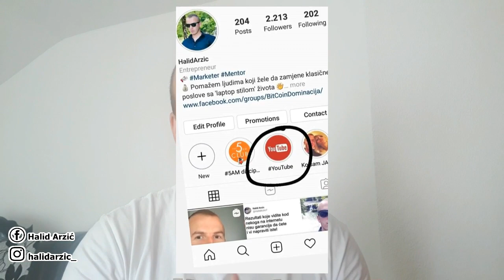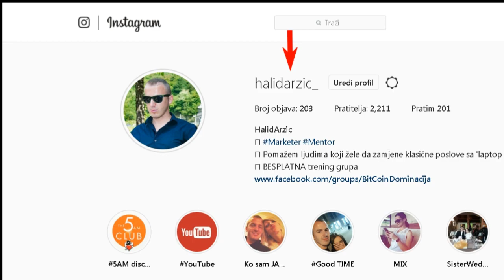7 Načina Kako Zaraditi Na Instagramu (Instagram Zarada)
Kojih je to 7 načina na koje možete zaraditi novac na Instagramu? Pogledajte u ovom videu, a ako želite da naučite više o Instagram Marketingu i kako da ga iskoristite za svoje poslovanje ili mogućnosti zarade, javite se na ovaj mejl

Instagram je trenutno #1 društvena mreža po popularnosti te samim tim pruža ogromnu priliku za razvoj postojećih poslova, biznisa, brendova, kako velikim firmama i kompanijama, tako i svakom pojedincu koji želi da prenese svoj glas na Instagramu.

Postoji bezbroj načina kako možete zaraditi na Instagramu ili bolje reći kako možete monetizovati svoj Instagram profit a u ovom videu saznate koji je to 7 načina koje Halid preporučuje svima.. Za uspjeh na Instagramu nije vam potreban samo broj pratioca, već i sam smisao; tj. šta ćete promovisati i o čemu ćete pričati na Instagramu, te kako zapravo sve te pratioce i publiku usmjeriti na ono što vi radite, promovišete..

Budite dosljedni, konstantni prilikom građenja svog Instagram profila i onog što radite, gradite svakodnevno ciljanu publiku koja će biti zainteresovana za to što imate i vremenom ćete vidjeti rezultate na ovoj platformi.. Imate nekih pitanja, prjedloga ili nedoumica u vezi ove tematike?
Imate vi neke načine na koje zarađujete na Instagramu? Komentarišite ispod..